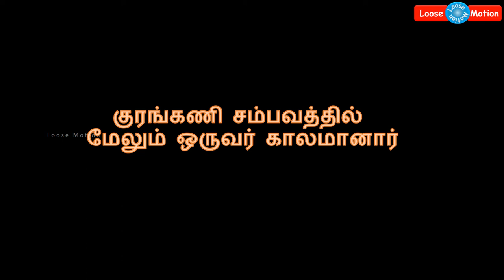சற்றுமுன்: குரங்கணி சம்பவத்தில் காலமானவர்களின் எண்ணிக்கை 13 ஆ௧ உயர்வு | Kurangani Update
Please watch this video which is about recent update of Kurangani Forest. It will very helpful to public to identify the victim.